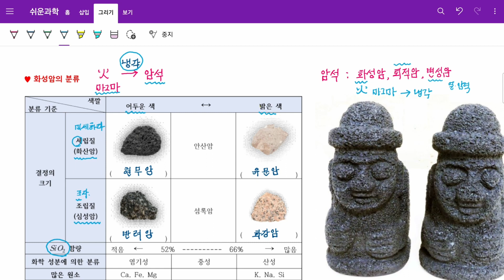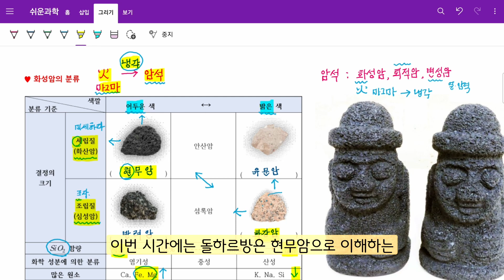[쉬운과학] 쫄지마!! #12 화성암의 분류🌋🗿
돌하르방은 현무암으로 이해하는 화성암의 분류입니다.

📷 촬영: 갤럭시탭 S6 Lite 화면 녹화
🎤 마이크: BY-M1(만원, 현기샘의 체육교실)
🎬 편집: 다빈치 리졸브

🔖Tags.